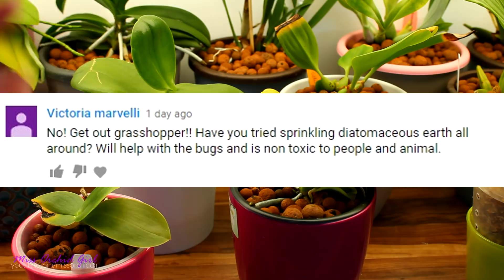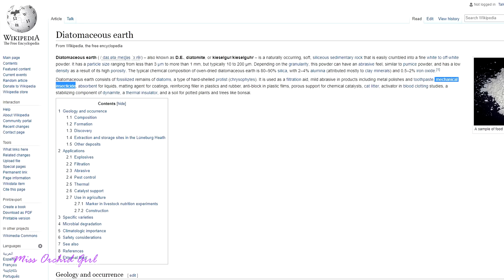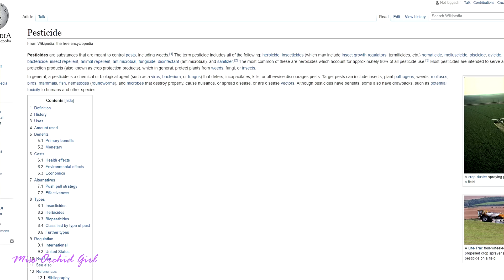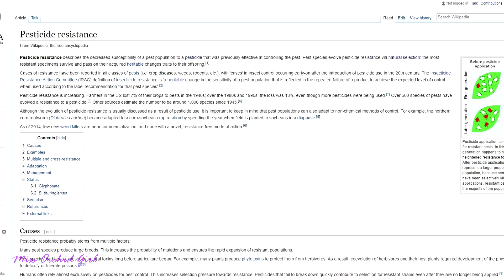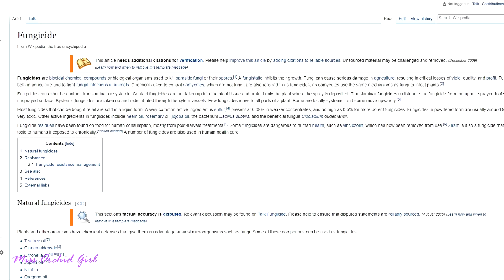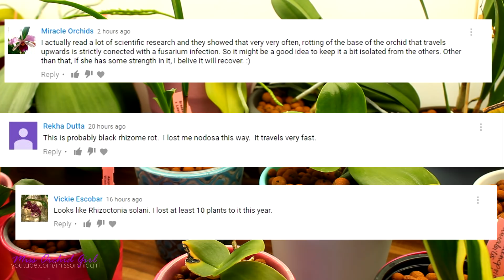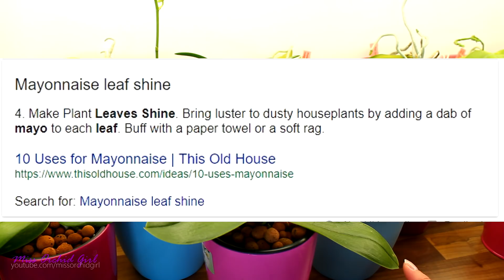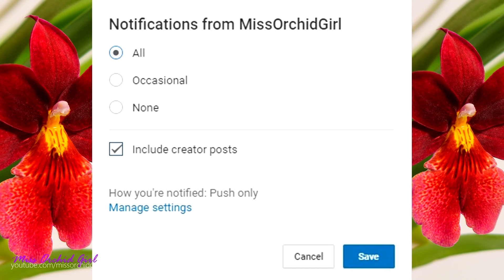Things I never use with Orchids - Why you'll never see me use these products!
Today I'm sharing with you the products and things I would never use with my Orchids because.. reasons :P

1. Diatomaceous earth, it has gained a lot of popularity in the past years and it would seem it works great! My fear is that, since it is an abrasive dust, it will irritate my respiratory system and lungs. Could it? not sure, but do research it more

2. Pesticides are usually very dangerous to humans, we always need to protect ourselves with suits, gloves and masks. Many pests can develop resistance to certain substances

3. Fungicides are similar to pesticides, they are toxic and we need to protect ourselves These substances have an important role, but it is important to treat with the right substance. It is harder to see these microscopic pathogens, so guessing what caused what is something I don't want to do.

4. Leaf shiners can contain oils, which are detrimental for sensitive leafed orchids even though not all will react bad, can you foresee which ones will have issues? I am not ok with the risk. Also mayonnaise, the DIY leaf shine, is mainly oil so... I am not ok with using it either :P

✿ Want to send me something? Here's my address!
Orchid Nature
✿ What I use in my Grow Room:

Media:
LECA - Pokon or IKEA
Bark mix NoName + Coconut coir IKEA

Orchid Focus Bloom (when I need something low in N)

Pots, containers, baskets:
DIY self watering pots and masks from local flower shops
Lechuza self watering pots

Lighting:
LED shop pannels from Leroy Merlin, 4000k
Tertial lamps from IKEA

Lerberg and Mulig from IKEA